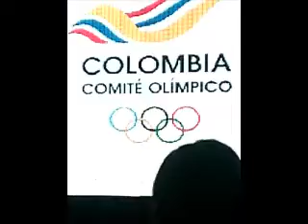Lanzamiento VII Versión Carrera de la Mujer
El pasado Jueves 29 de Mayo de 2014, en la Plaza de los Artesanos, se realizo el Lanzamiento de la 8va versión de la Carrera de La Mujer, donde hubo regalos, obsequios y además la incentivación a escribir la mejor historia sobre la Carrera de la Mujer, así lo dio a conocer uno de los patrocinadores que fue Alpina.